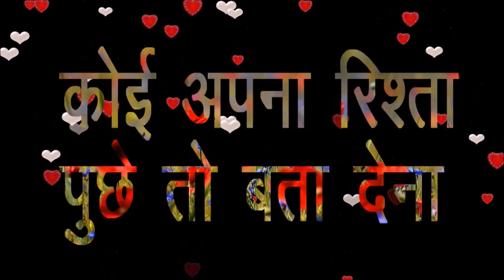8 जनवरी गुड मॉर्निंग शायरी वीडियो 🌹 good morning shayari 🌹 good morning status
8 जनवरी गुड मॉर्निंग शायरी,goodmorning shayari status,गुड मॉर्निंग स्टेटस वीडियो, रोमांटिक लव शायरी
good morning 🌞 shayari status ll good morning shayari love you 😘❤️ ll good morning 🌞 love shayari ll
good morning 😘❤️ shayari ll good morning 🌞 shayari status ll good morning 🌞 shayari love you so much